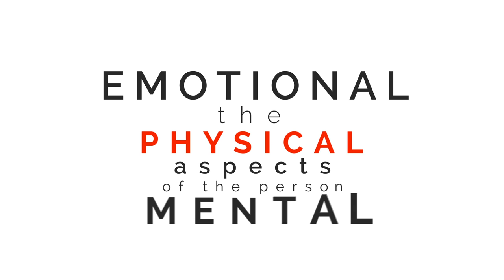Echelon Creative | CUAA: HAAB School of Business Administration - Overview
This video was part of a series we did for Concordia University in Ann Arbor, Michigan. It goes over the HAAB School of Business Experience